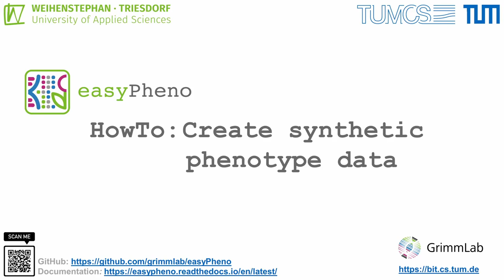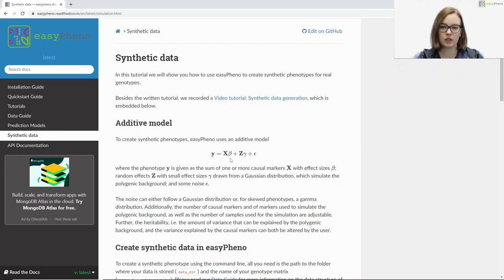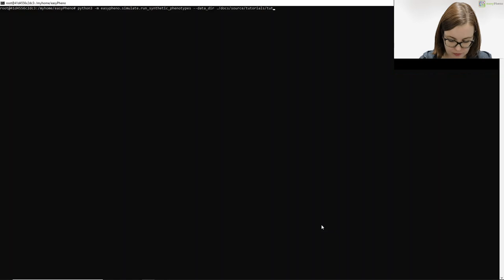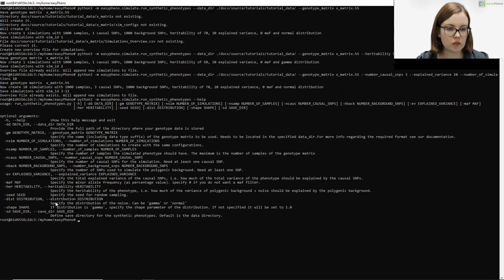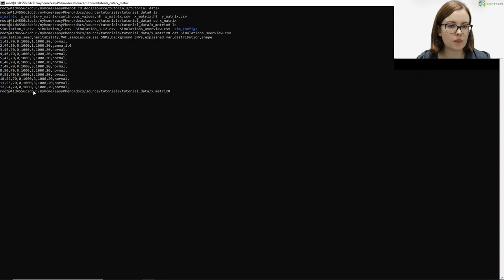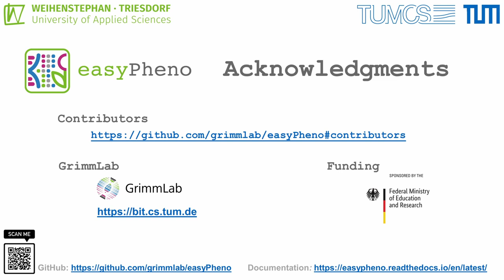easyPheno - Phenotype prediction in Python - Create synthetic phenotype data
In this video, we explain step-by-step how to create synthetic phenotpye data using our Python framework for phenotype prediction called easyPheno.